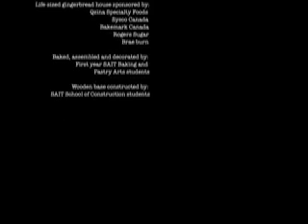Baking up a home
First-year SAIT Baking and Pastry Arts students bake, assemble and decorate a life-sized gingerbread house in the atrium of the heart building. By Kerianne Sproule and Andy Nichols